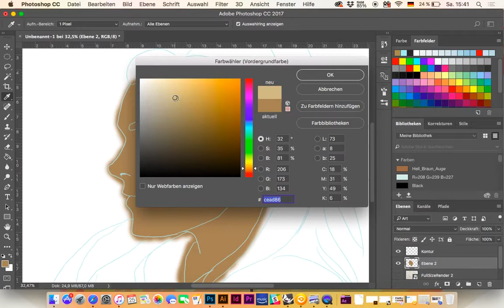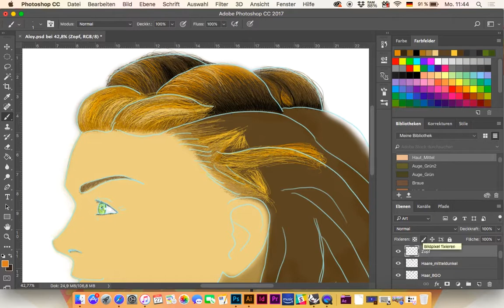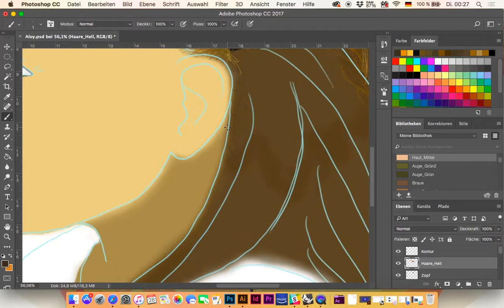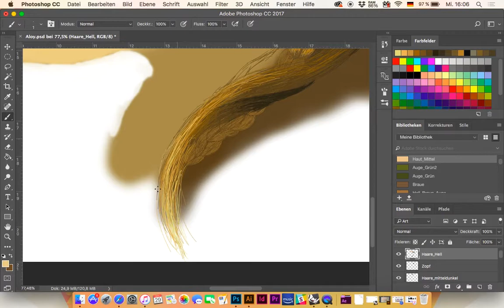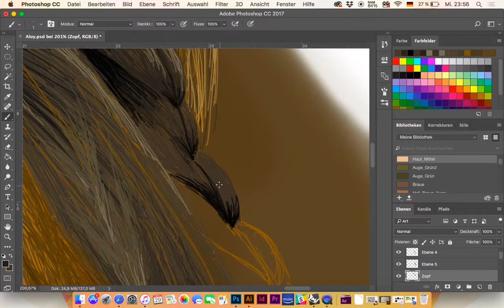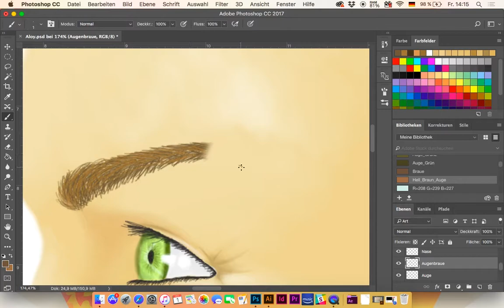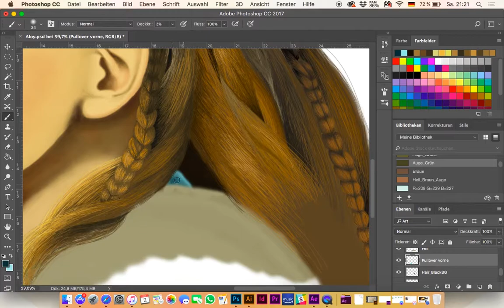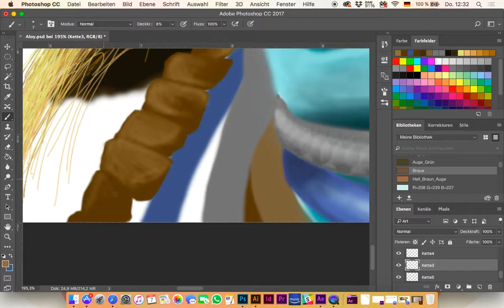Horizon Zero Dawn: How to draw Aloy | Adobe Photoshop CC 2017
This is one of my first realistic drawing which I created in Adobe Photoshop. I've been really inspired by Aloy and I enjoyed the game Horizon Zero Dawn a lot.
Working with Photoshop and my tablet made it so much easier to create and record my artwork.

Please support those great Artists as well.

Artwork by: Daniel Aleksis